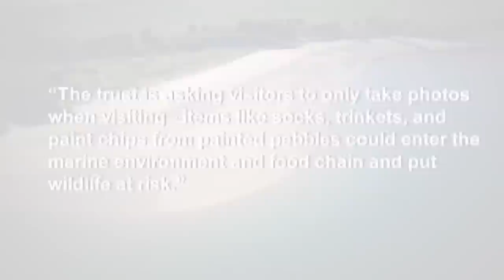Dobby’s Grave in Wales Stays Open — For Now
Dobby the Elf’s grave is safe, for now. Freshwater West Beach in Wales has become a pilgrimage for die-hard Harry Potter fans. Fans created a memorial grave and brought offerings of Dobby’s favorite things. Wales’ National Trust almost got rid of the pile of stones and cross that mark the fictional house elf’s final resting place, reportedly over too many tourists and environmental concerns. After an eight-month review, the Trust says for now the monument will stay.